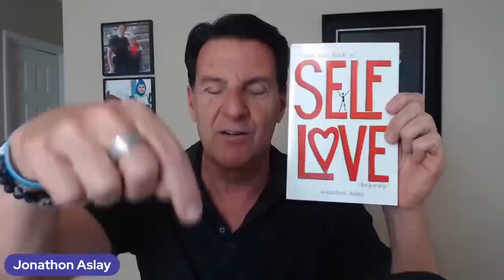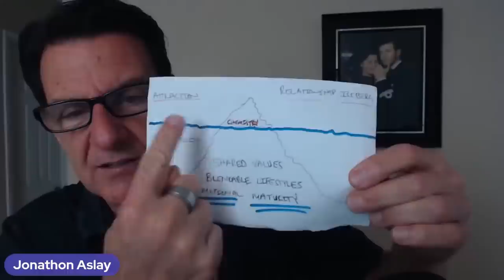How A Guy Knows When She's The One